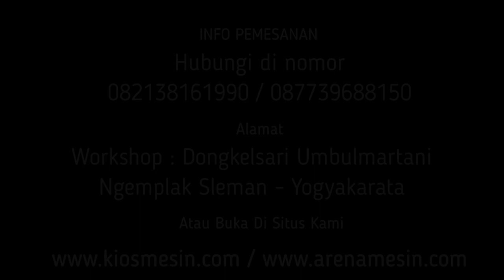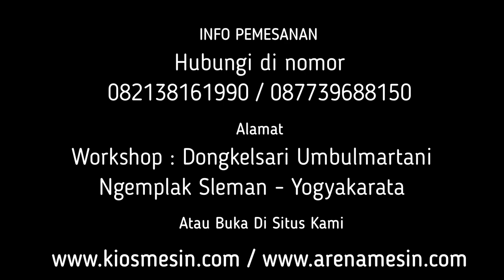Mesin Pengupas Cangkang Biji Kopi Kering